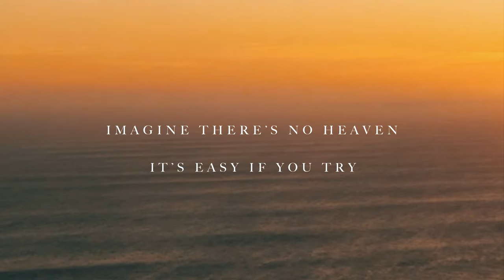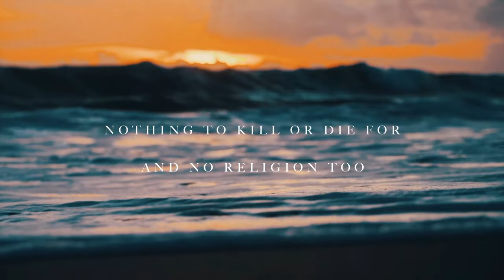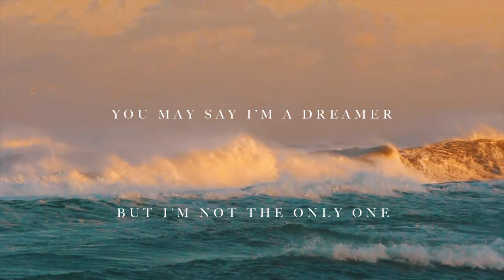John Lennon - IMAGINE | Peaceful Violin & Piano Meditation (with Lyrics)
As the world approaches 1 year of the war in Ukraine I wanted to share my instrumental arrangement of John Lennon's "Imagine" - as a message of peace... and hope... a plea for war and violence to end... It is easy to feel overwhelmed - that it's impossible to help or contribute but we wish this to be a meditation on kindness and acceptance and the little things we can all do each day to at least try to make the world a better place. Thanks to my friend Clara Tietz for playing the violin with so much tenderness and grace.

Of course it's not just Ukraine... We think also of those in Afghanistan, Iran, Iraq, Syria, Myanmar, Yemen, Ethiopia, DR Congo - the list goes sadly and frustratingly on and on... so many people around the world are suffering due to war. Our hearts go out to them. Let's all try to join the dreamers and work toward building the world John Lennon so beautifully imagined.

piano violin cover instrumental version acoustic beautiful arrangement  peaceful meditation Ukraine peace kindness